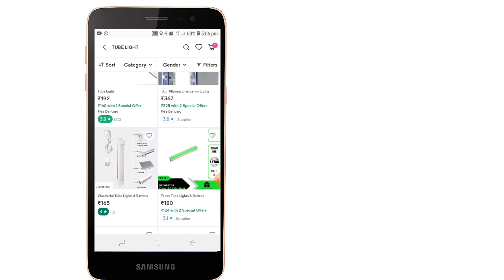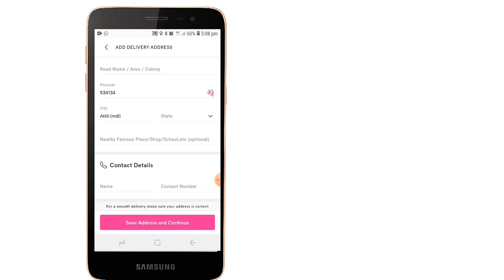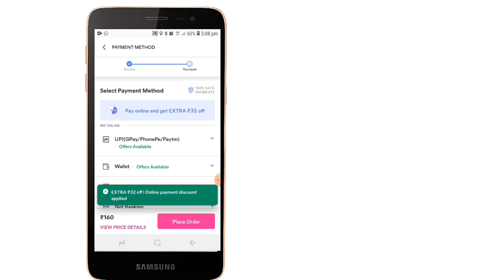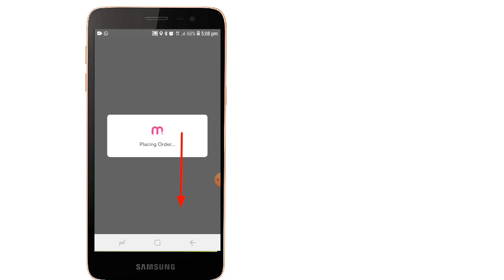Meesho products order in telugu | How to order products in meesho | Meesho app